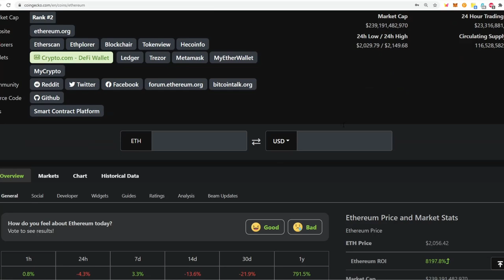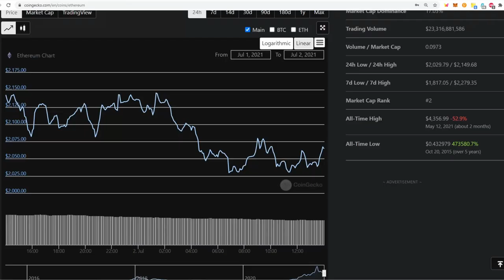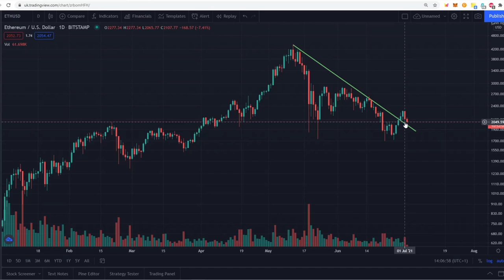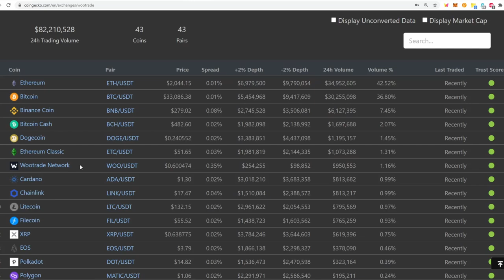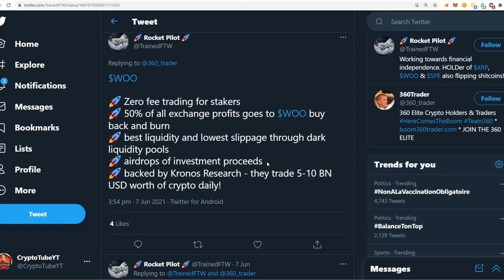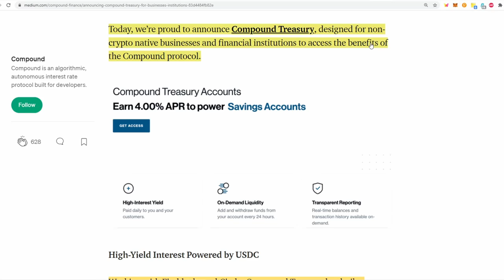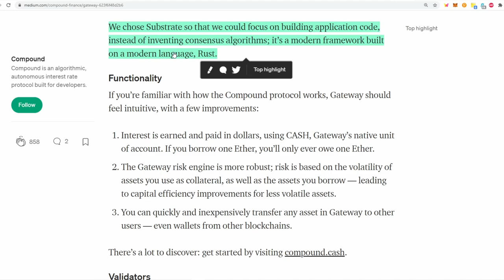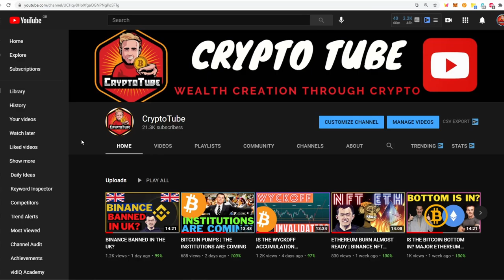TOP CRYPTOS TO WATCH IN JULY 2021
In this video we take a look at three Cryptocurrencies with potential price catalysts in the short term. Bitcoin will dictate the outcome here but these are certainly worth having on your radar in my opinion. These are my Crypto's to watch in July 2021.

0:00 Coming Up. ETH, WOO, COMP
0:47 Ethereum (EIP1559)
7:44 Woo Network (Woo X Release)
13:15 Compound (Comp Chain and Tradfi)
18:28 What Do YOU Think of these? Comment Below!